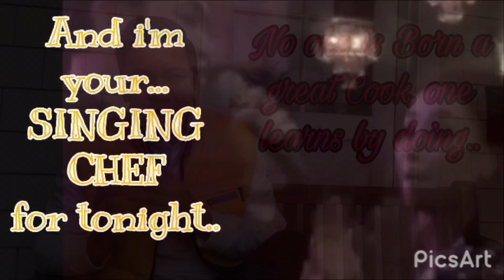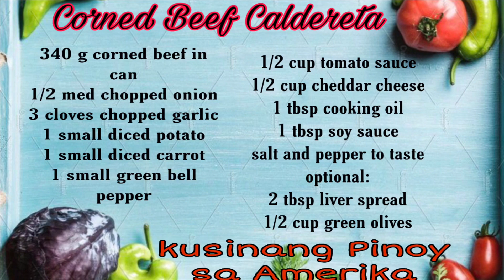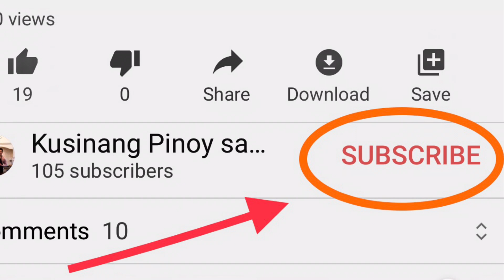CORNED BEEF CALDERETA | Kusinang Pinoy sa Amerika | Vlog #09